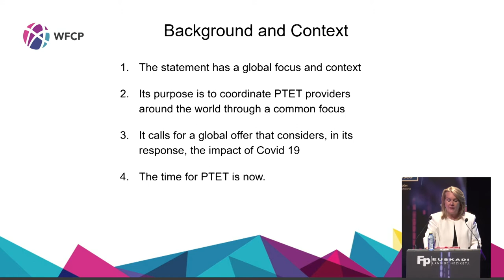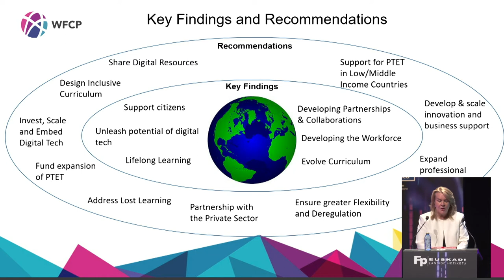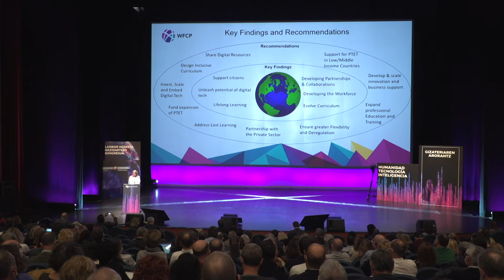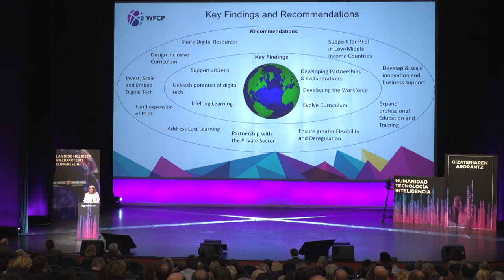FPeuskadi2021 Dawn Ward - WCFP Global Statement